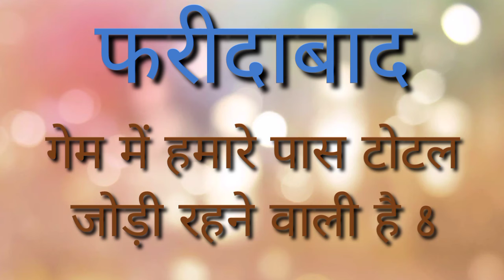Disawar live result || 13/02/2022 || satta king || single Jodi || satta trick || satta owner